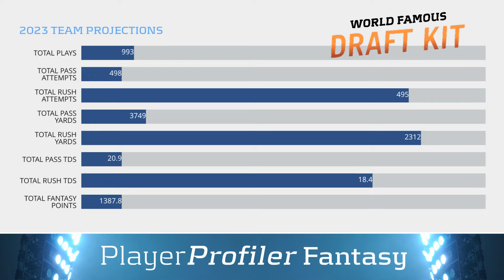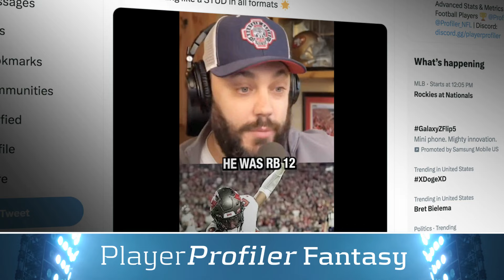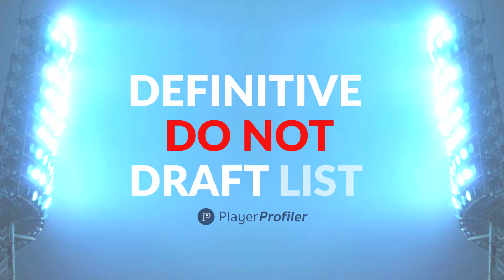DO NOT Draft These Players with the Podfather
DO NOT Draft these players in your redraft leagues this year!
🔥 Start DOMINATING your fantasy leagues with the "World Famous" Draft Kit ➔
Code UNDERWORLD for a $100 instant deposit match
💵 Win 1 million dollars playing fantasy football at FFPC! New users get $25 off their first team.
🏆 Check out TrophySmack for Fantasy Football draft boards, trophies, and belts ➔ Use code UNDERWORLD for a free FFL Stunna Ring or Bling Ring with any purchase of $100 or more.
🤖 Predict the hottest football stats like TD, Passing Attempts, Rushing Yards, Fantasy Points and much more to cash-in on your daily fantasy football skills. Sleeper.com/promo/UNDERWORLD